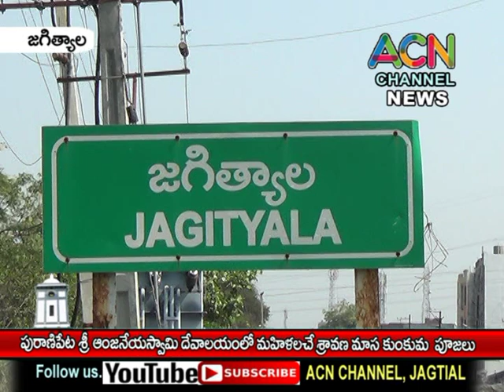జగిత్యాల పురాణిపేట ఆంజనేయస్వామి దేవాలయంలో మహిళలచే శ్రావణ శుక్రవార కుంకుమ పూజలు